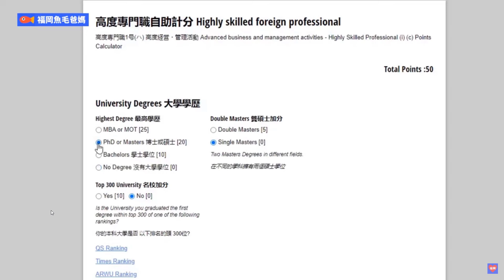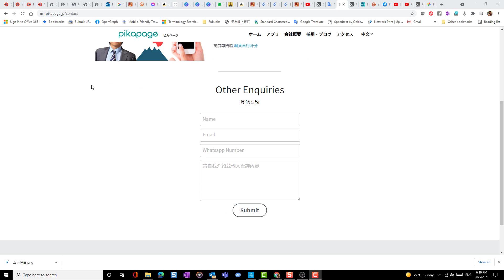日本好食好住，英國唔使審批，點諗？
魚媽話：同樣消費，日本生活質素最高。英國無得比。你話呢？
魚爸話：英國的公園真係好靚。仲有啤酒選擇很多。不過水上活動欠奉。
【移居福岡就快兩年】
魚毛爸爸，魚毛媽媽，魚毛，一家人一年半前搬到日本福岡。
此頻道介紹福岡生活，工作，創業，並教大家一些日常日語
魚爸有25年日本及國際工作，經營管理，談生意的實際經驗
魚媽嗜好逛街，睇樓，精通各國料理